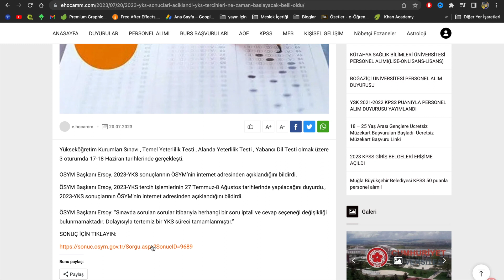2023 YKS SONUÇLARI AÇIKLANDI- YKS SONUÇLARINA NASIL BAKILIR- 2023 YKS TERCİH TARİHLERİ BELLİ OLDU